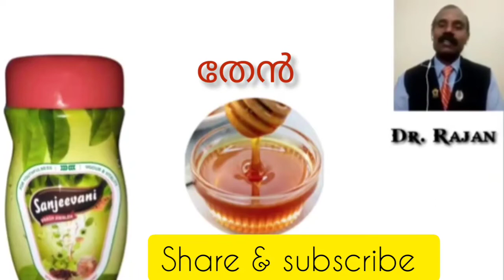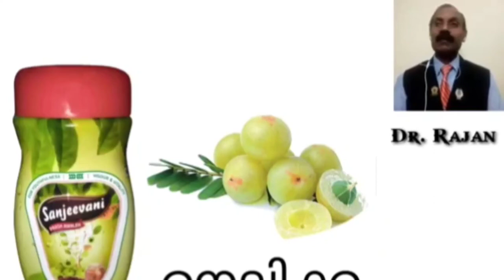RCM SANJEEVANI PRASH AWALEH ||DR. RAJAN EXPLAIN ||MALAYALAM..